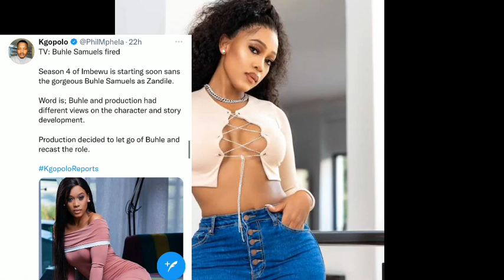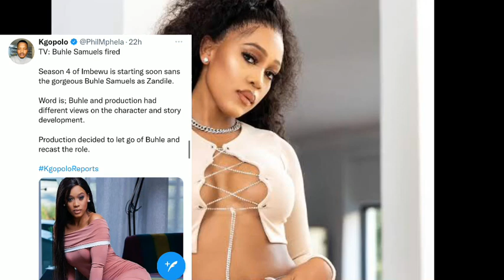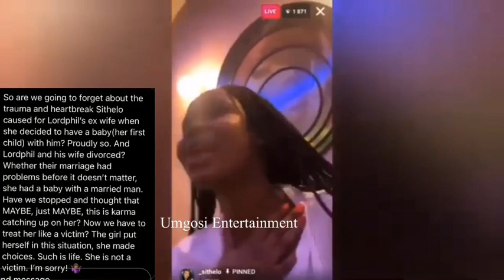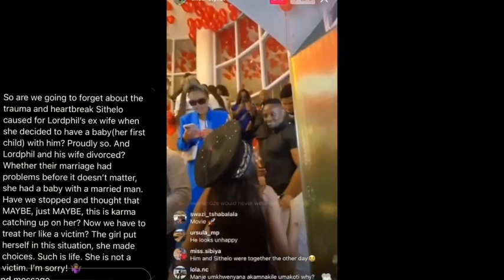Buhle Samuels Fired?Casper Dumps Baby Mama? More Sad News for Sthelo